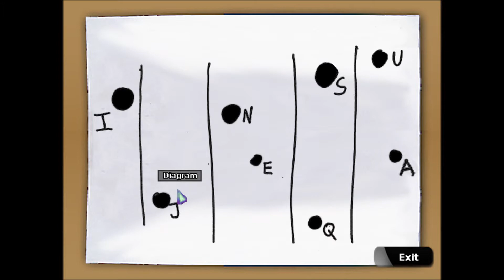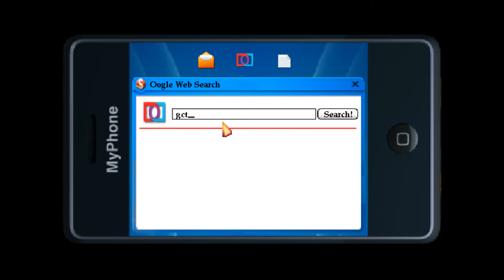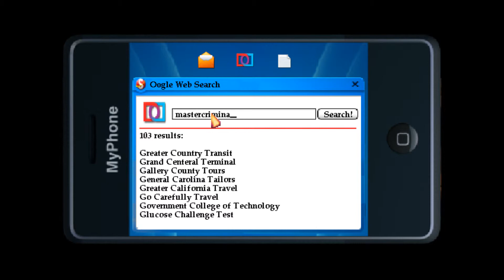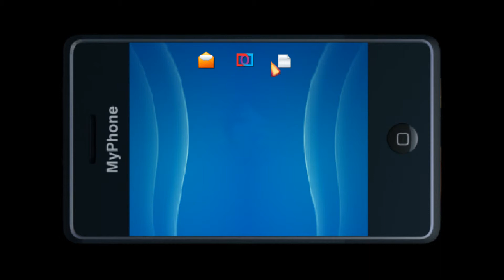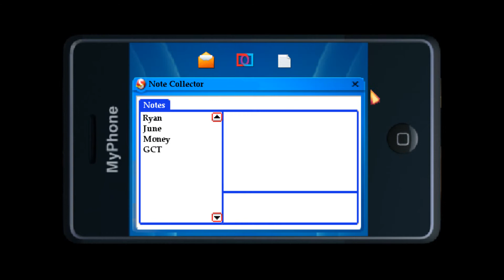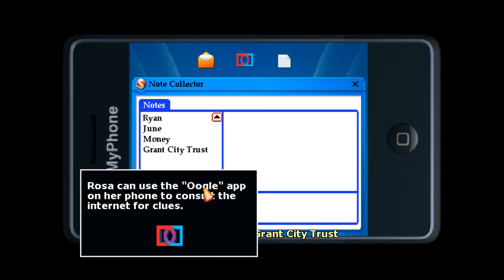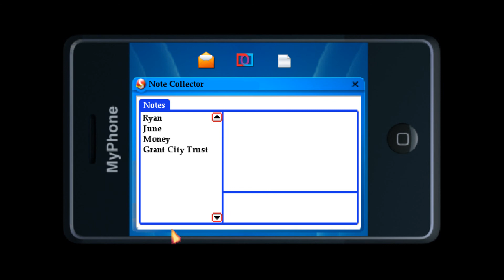I Play The Blackwell Deception: Part 51 - The monies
On this haunted boat Rosa has found some hidden cash by the ghost which seems to have been stolen.